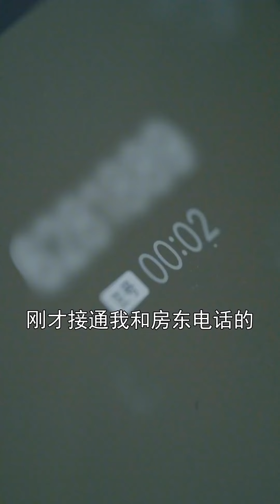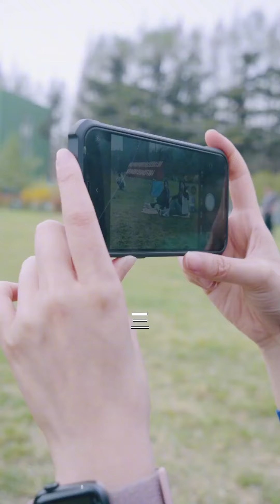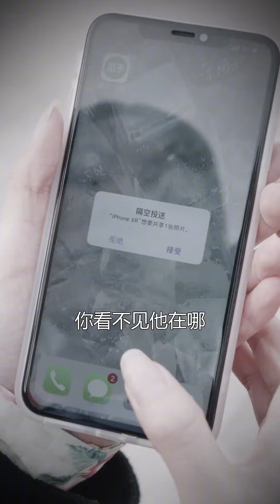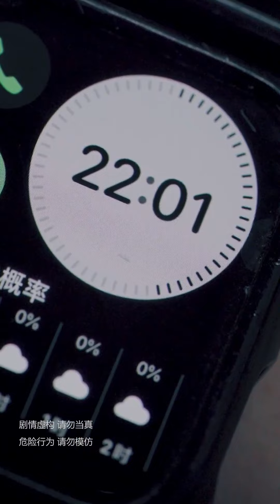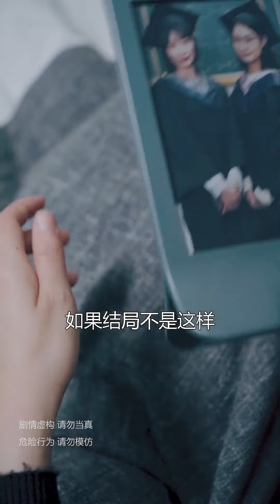房內的電話竟會自動接通，接通後卻無人應答，細思極恐房間裡還有第二個人！ 【名偵探小宇】